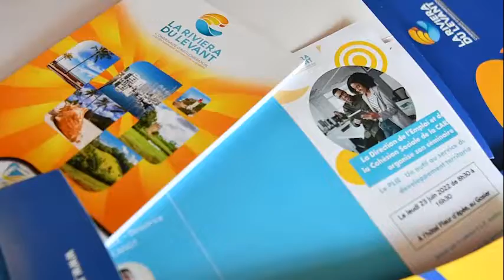Le plan locale pour l'insertion et l'emploi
PLIE: un outil au service du dévellopement térritorial. retour sur le séminaire organisé par la CARL le 23 juin 2022